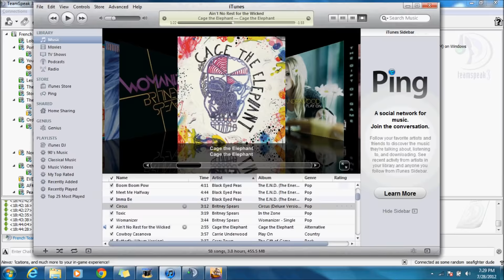potbs | OSC 3v3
im op and malcolm is to  he made me say that